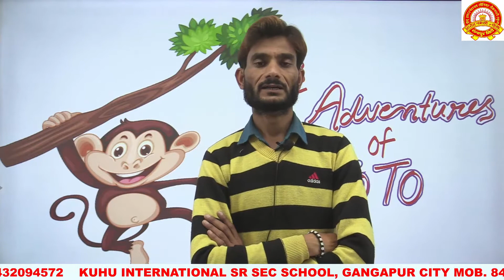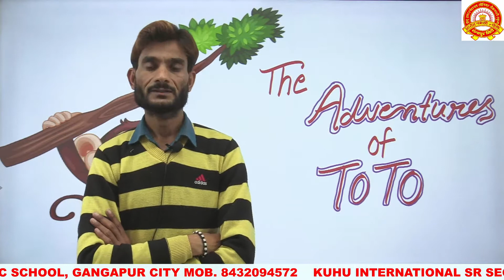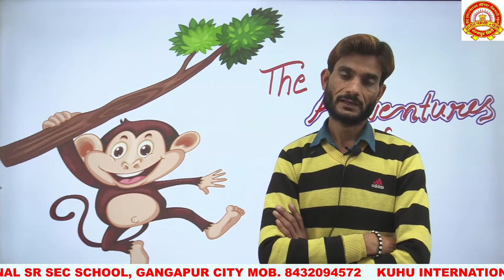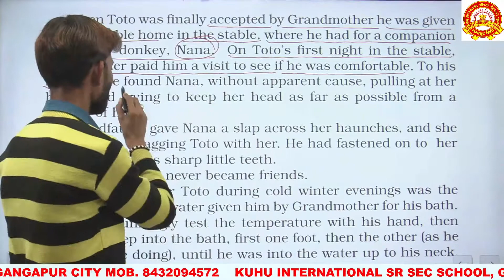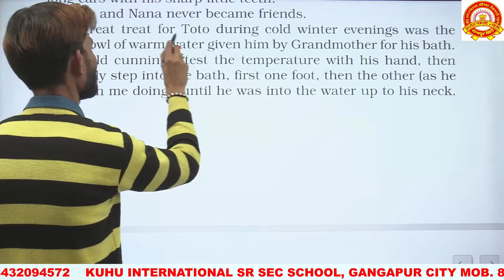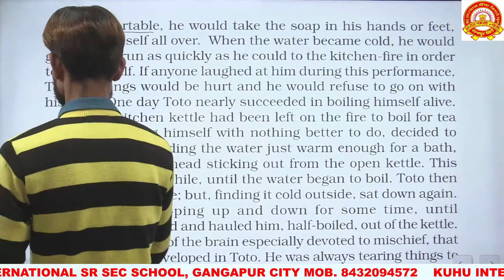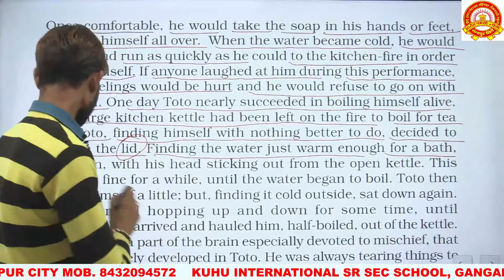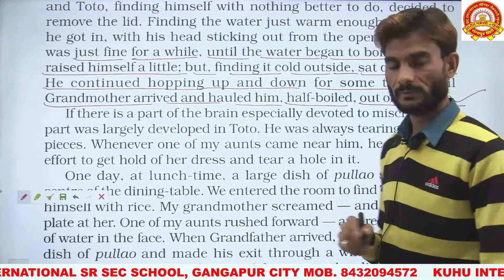The Adventures of ToTo part -3 by Pragy Sharma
Chapter reading with hindi translation .